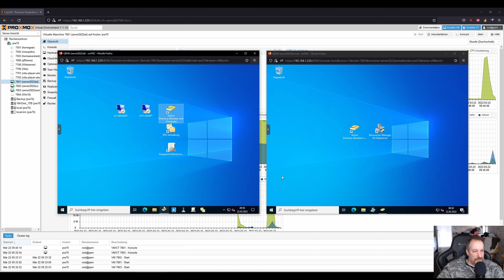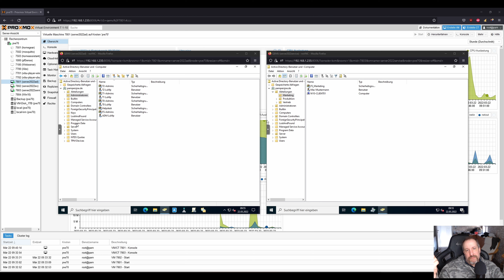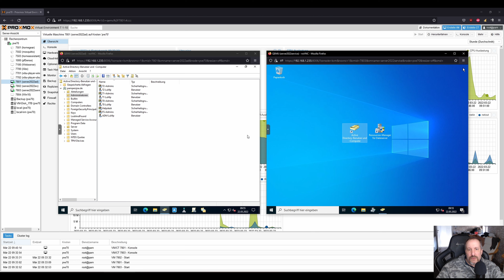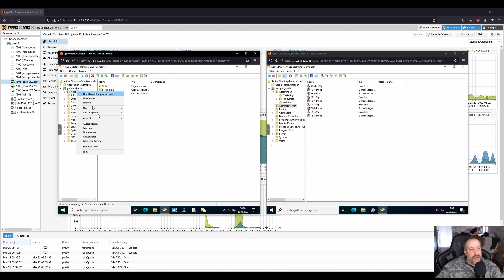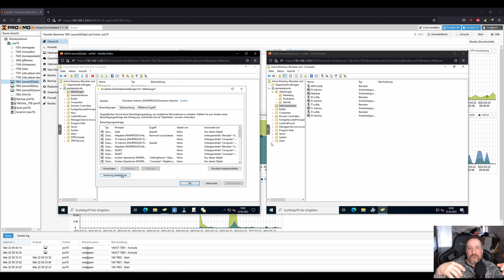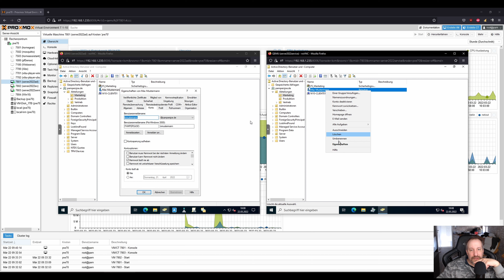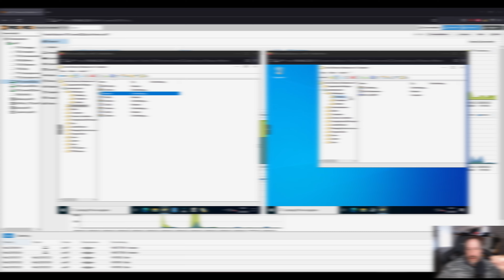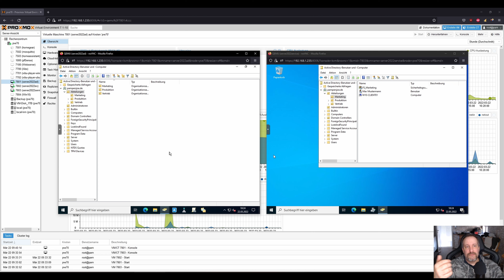Microsoft Server 2022 Labumgebung: Part8: Active Directory Rechte Delegation z.B. Helpdesk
Mikes-Projects.de

In diesem Video geht es darum Rechte entsprechend abzustufen für z.B. einen Helpdesk. Sprich Rechtedelegation.

Da ich beruflich nicht so schnell voran komme, wie ich es mir manchmal wünsche und ich dort auch keine "Labumgebung" habe, so baue ich Sie mir einfach Zuhause auf :D

Hilft mir mich nicht nur mich weiter zu bilden, sondern kann neue Sachen hierdurch lernen, Testszenarien nachstellen und macht auch noch Spaß.

Und hilft euch hoffentlich auch ;D

Habt Ihr Wünsche, war wir testen/bauen sollen? Dann einfach raus damit.